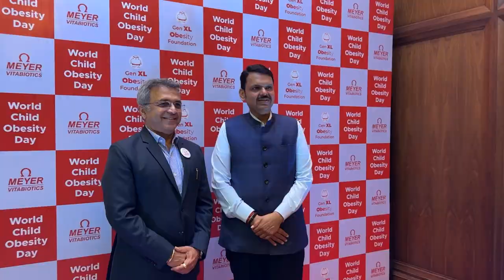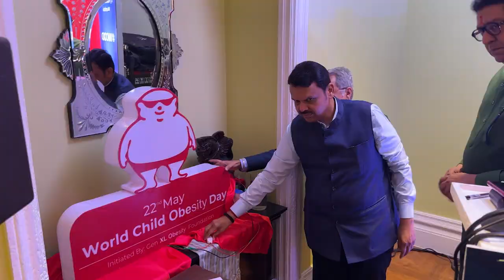'फास्ट फूड'कडून 'सुपर फूड'कडे,भारताची वाटचाल निरोगी जीवनाकडे | मुंबई | DCM Devendra Fadnavis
(वर्ल्ड चाइल्ड ओबेसिटी डे | मुंबई | 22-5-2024)